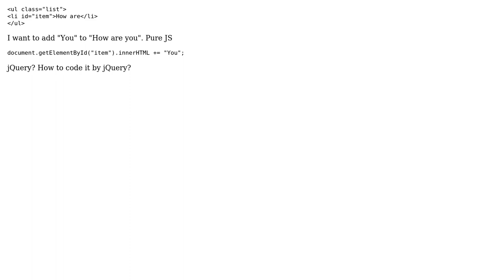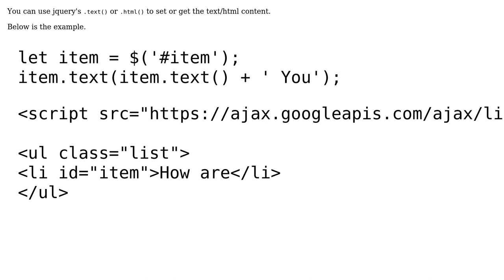Add text - Inner html by jquery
With thanks & praise to God, and with thanks to the many people who have made this project possible! | Content (except music & images) licensed under CC BY-SA | Music | Images & others | With thanks to user Tran Dai Nghia user Anurag Singh Bisht and the Stack Exchange Network Trademarks are property of their respective owners. You are responsible for your own actions.